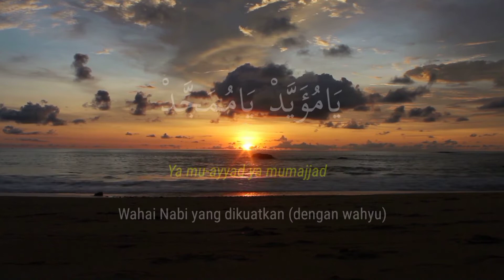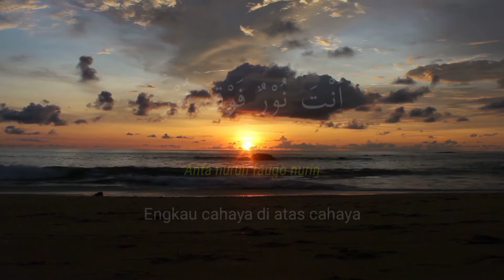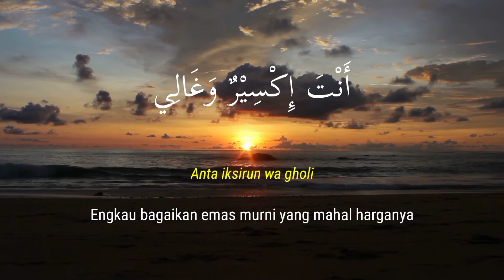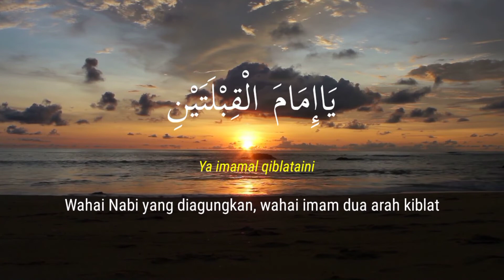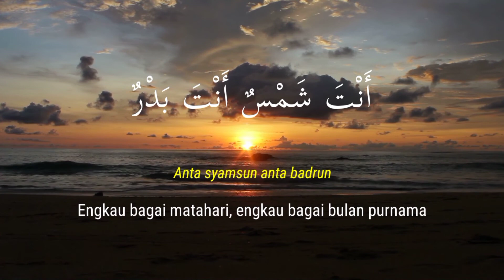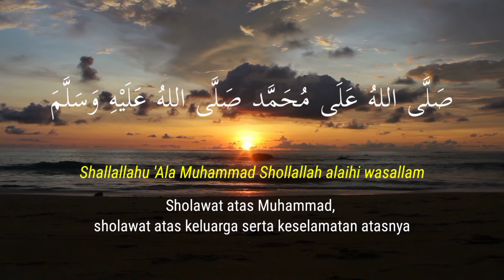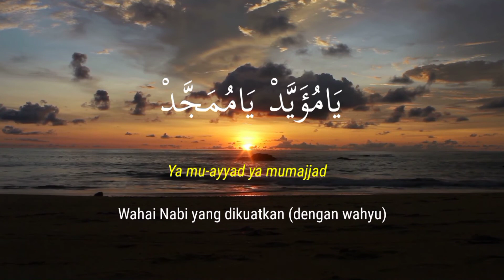SHOLAWAT JIBRIL penarik REZEKI paling kuat dari segala arah - suara merdu tanpa musik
Sholawat Jibril adalah salah satu sholawat yang apabila mengamalkannya berulang kali sampai 1000 kali dapat mendatangkan rezeki.

Shalawat merupakan salah satu ibadah atau dzikir yang dianjurkan dalam ajaran Islam.

Rasulullah SAW mengajarkan kepada umatnya untuk memperbanyak bersholawat pada hari Jumat. Diriwayatkan dari Abu Darda bahwa Rasulullah SAW pernah bersabda:

"أَكْثِرُوا عليَّ مِنَ الصَّلَاةِ يَوْمَ الْجُمُعَةِ، فَإِنَّهُ يَوْمٌ مَشْهُودٌ، تَشْهَدُهُ الْمَلَائِكَةُ"

Artinya: Perbanyaklah membaca salawat untukku di hari Jumat, karena sesungguhnya hari Jumat itu adalah hari yang disaksikan oleh para malaikat".